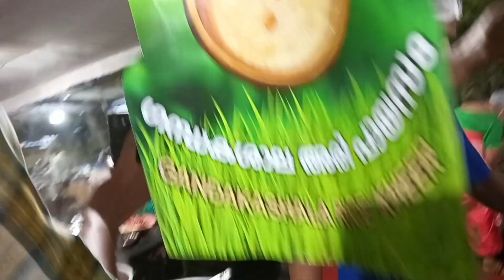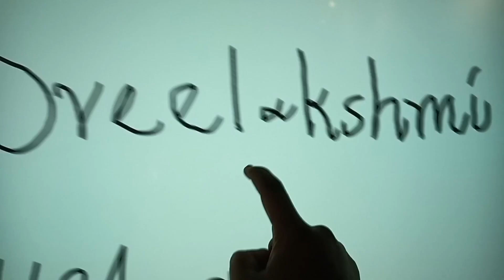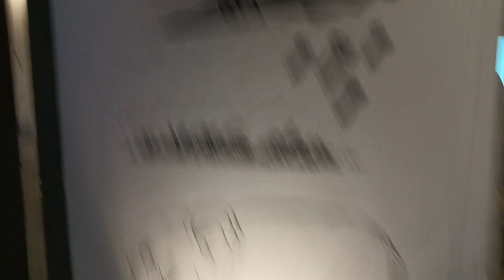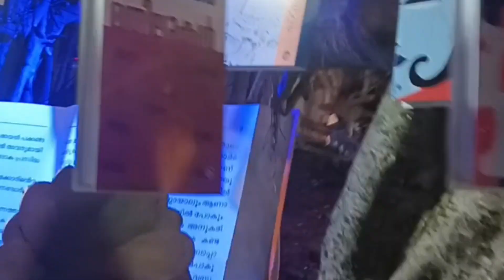കേരളീയം കാണാൻ പോയാലോ -Part 1